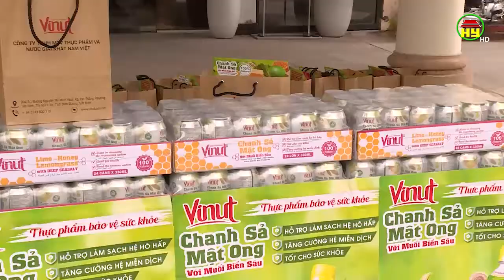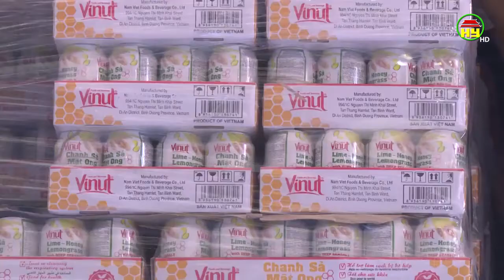Vinut - hành trình vì sức khỏe cộng đồng